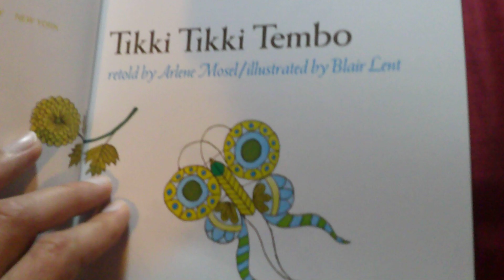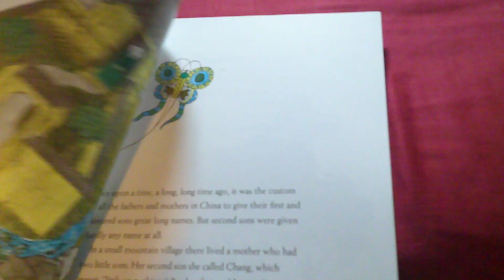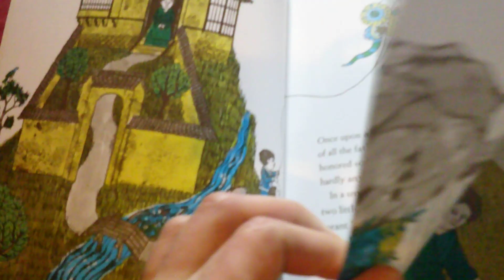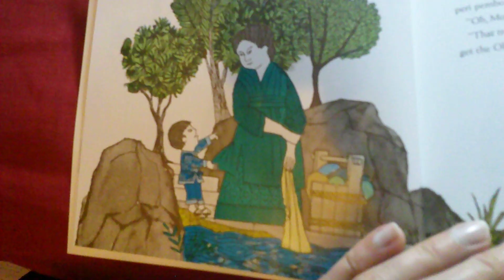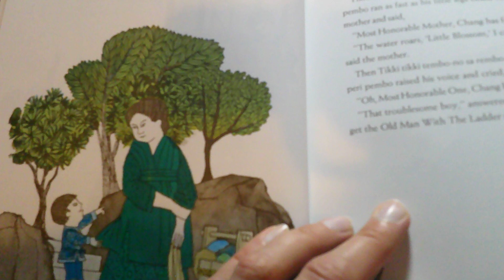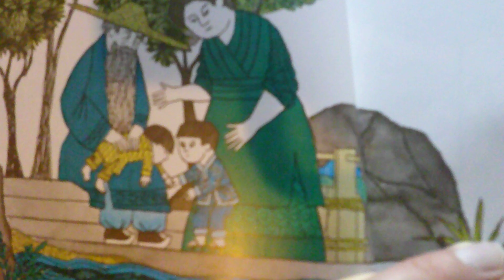Tiki Tiki Tembo (Part 1)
Retold by Arlene Mosel